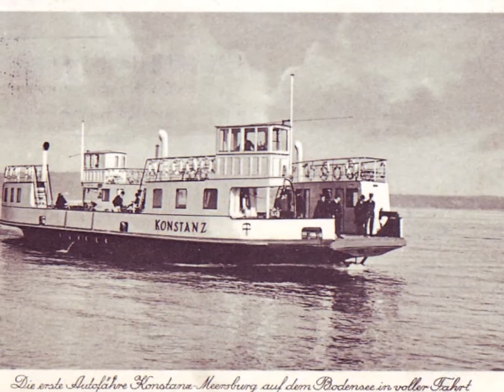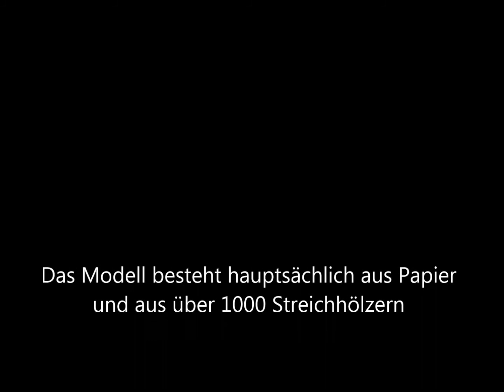Historische Autofähre "Konstanz" Nachbau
Nachbau der historischen Bodenseefähre "Konstanz" ex "Meersburg"